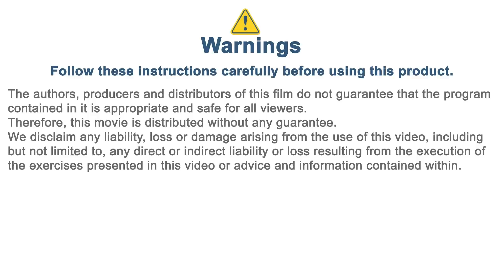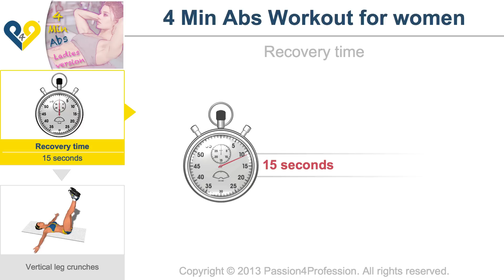4 Min Abs Workout for Women/Belen/Music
This training has been based on the idea of the guidelines that have made "Abdominals in 8 minutes" famous, in other words: little breaks between the various exercises, intense rhythm and variation in the exercises in order to avoid being monotonous and, at the same time, to try to stimulate the rectus muscle of the abdomen from all angles.
The training is carried out by our virtual female trainers; this does not mean it is not suitable for both sexes because, as we have often said, there are no substantial differences between the male and female anatomies which would make training NOT SUITABLE for a specific sex.